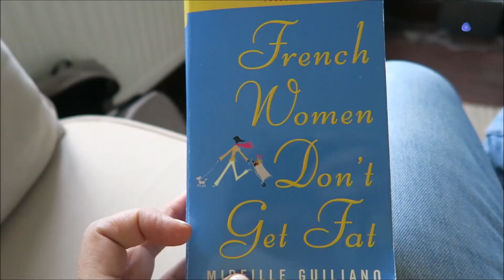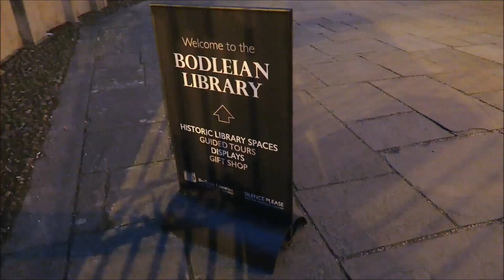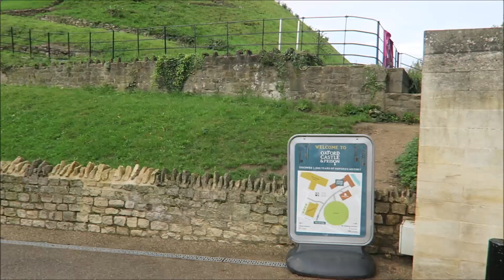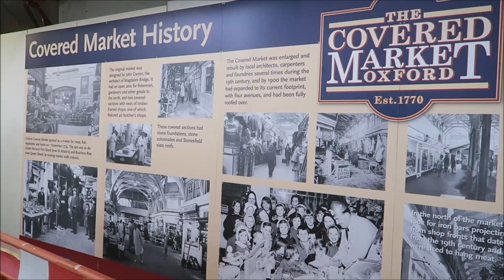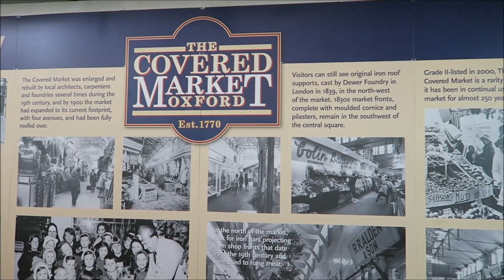Oxford - vlog de calatorie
Editez cu Windows Movie Maker